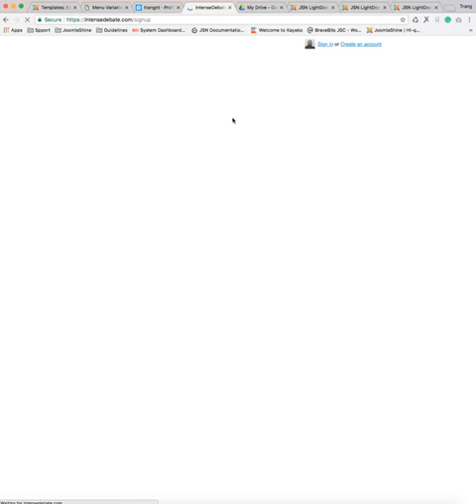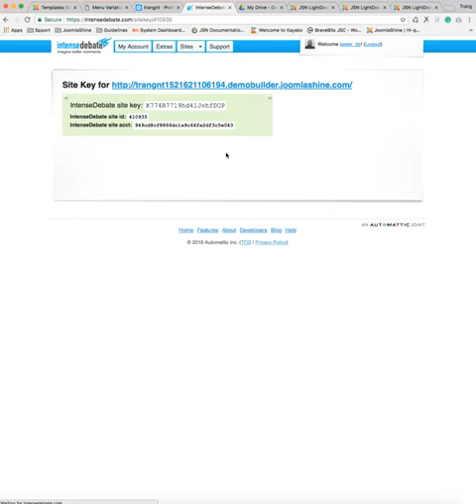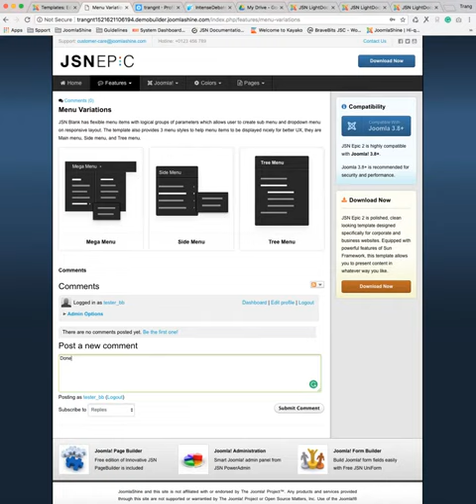JSN Sun Framework Tutorials | Video 13: IntenseDebate Commenting Configuration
In this tutorial, you will learn about how to configure the IntenseDebate Commenting on the JSN Sun Framework.